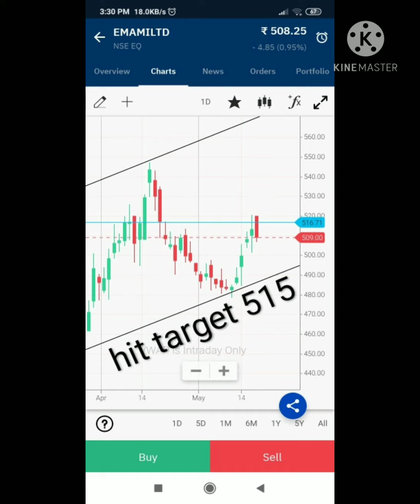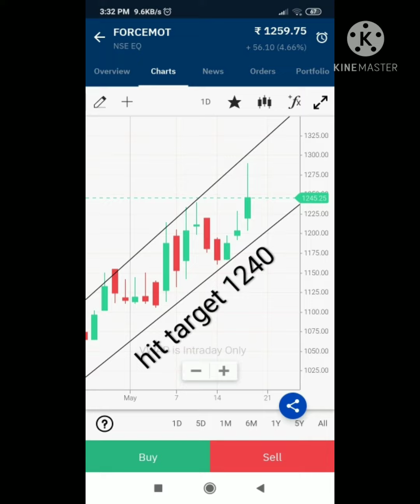targets given by ujash sir hit in may month